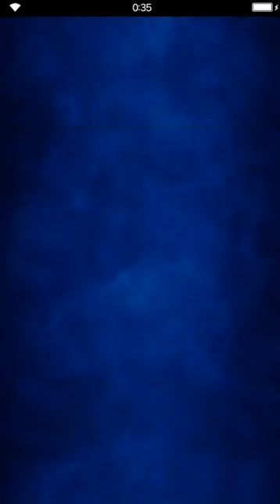Final Fantasy: Brave Exvius - White Lily Bouquet 05 Memories with Jake